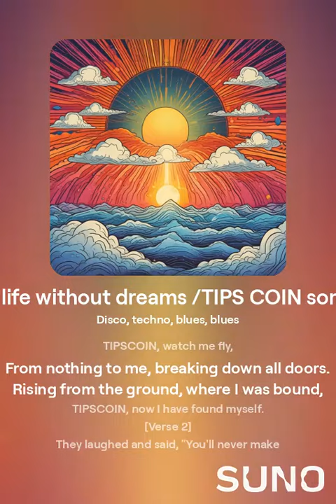My life is without dreams /TIPS COIN song